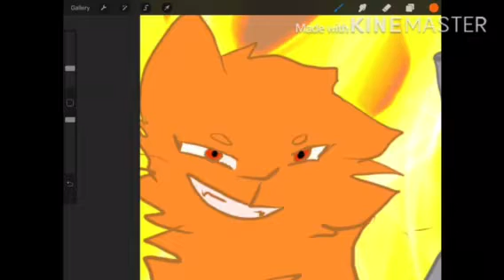Incandescence casting call (lines in desc)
Luna- Toby? What are you doing out here? Are where are your owners? (Srry line changed from previous casting call, you don’t have to redo you audition if you’ve done so)

Swift- you really shouldn’t be here- wait are those collars? Where are your owners?

Toby- oh! Uhh-well( stuttering ) my owners haven’t been back in a while, so I went out the window to see if anything was wrong

??? - huh, it surprises me that your such a wimp, too scared to even save your love interest, cowardly I say. But you are not interfering with my plans so I’ll let you go